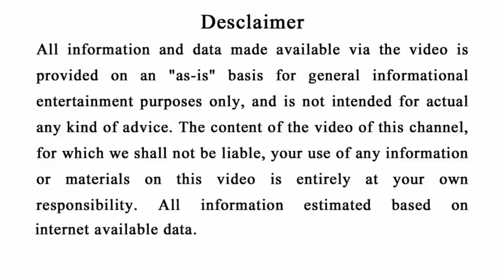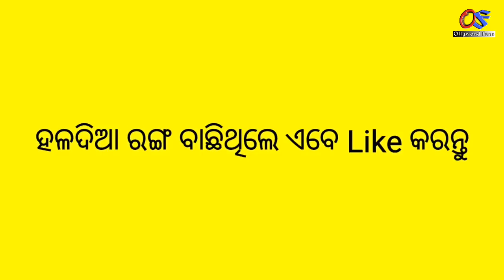ପସନ୍ଦ କରନ୍ତୁ ଗୋଟେ ରଙ୍ଗ - ଜାଣନ୍ତୁ ନିଜର ଆଗାମୀ ଭବିଷ୍ୟତ | ଜଲଦି ଦେଖନ୍ତୁ | Odia Sadhubani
Odia Rasifala
Odia Sadhubani
Odia Anuchinta
Odia Bhagya
Odia horoscope
Odia bayagita
Odia vastu